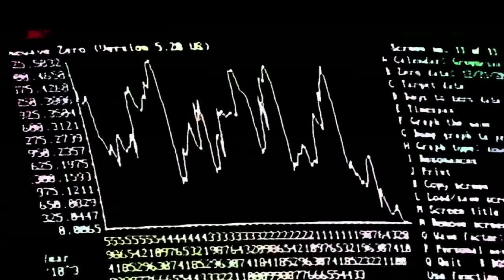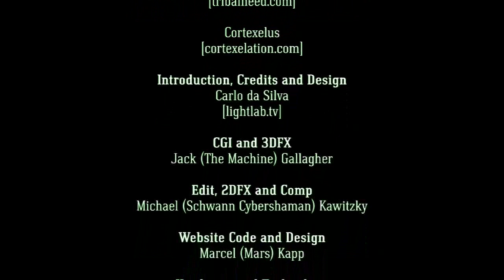The Terence McKenna OmniBus 2012 - 8/12 - "Totality Symbol"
TMOM2012 takes another leap into the mind of Mckenna as he explains to us how TimeWaveZero Theory came about, and ruminations about its effects on himself as the discoverer. Poignant, yet uplifting. Enjoy the very wrong soundtrack, voice mastering and mix by Craig DeSousa, the titling and creativity of Azmazz, the codec enhancement by Ernie and the headspace of Schwann as Terence becomes a totality symbol..